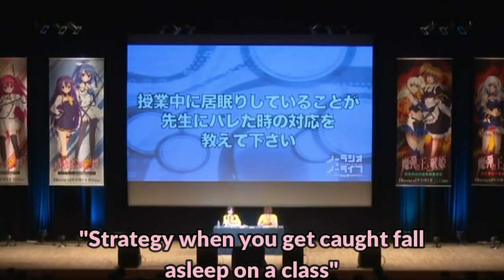When Kayano Ai Waking Matsuoka up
From the old No Game No Life Radio

Neither English nor Japanese is my first language, feel free to correct my translation mistake'-')d

Matsuoka Yoshitsugu
Kayano Ai